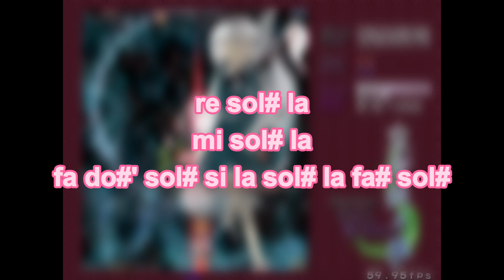PCB Stage 6 - Ultimate Truth / Flauta Dulce Cover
Notas:

do fa# sol
re fa# sol
mib si fa# la sol fa# sol mi fa#
do fa# sol
re fa# sol
mib la si sol
do fa# sol
re fa# sol
do fa# sol
re fa# sol
mib fa# la si

re sol# la
mi sol# la
fa do#' sol# si la sol# la fa# sol#
re sol# la
mi sol# la
fa do' re' la#
re sol# la
mi sol# la
re sol# la
mi sol# la
fa sol# si do#'

PD: mib es mi bemol

PD2: Si usan algunos de mis notas para sus videos, menciónenme en la descripción de su vídeo por favor.